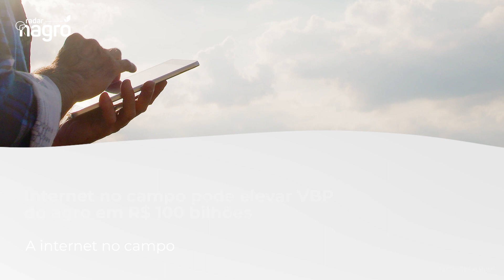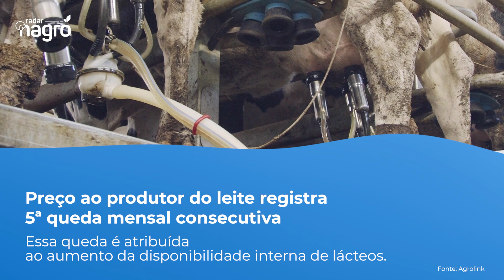Seu Informativo Semanal das Principais Noticias do Agro - Radar Nagro 06/11 - 12 /11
🌾📰 Fique por dentro das últimas notícias do mercado agro com o nosso quadro Radar Nagro! Semanalmente, trazemos as principais atualizações que afetam o mundo do agronegócio. Informação é poder para os produtores rurais! 💼🌱